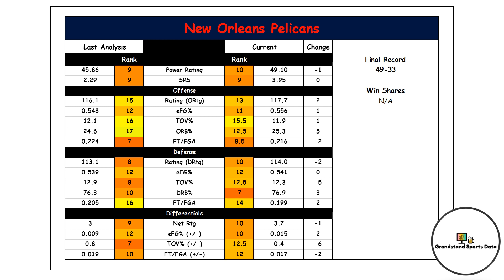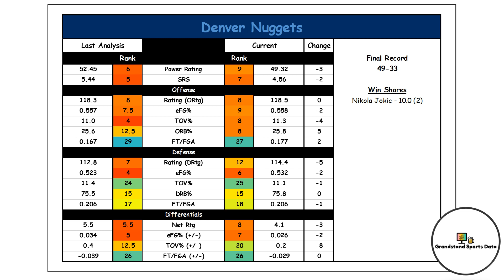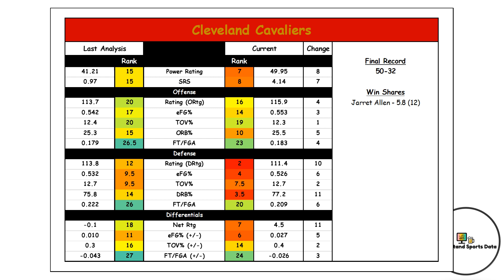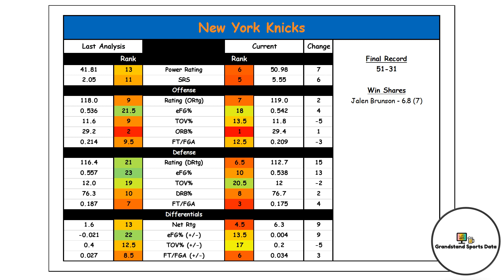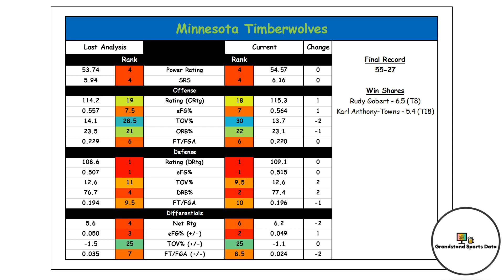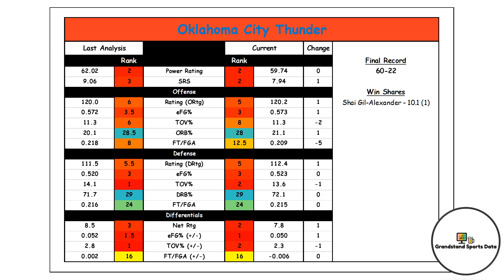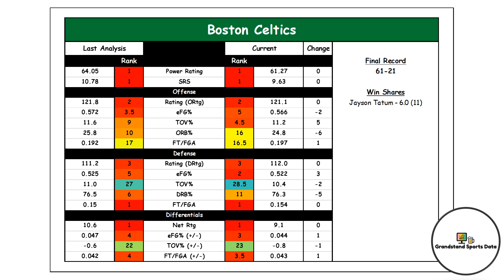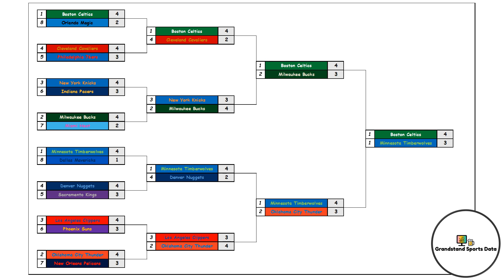NBA Top 10 February Power Ratings || 2023-24 NBA Season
Welcome to Grandstand Sports Data! 🏀📈 Stay ahead of the game with our exclusive 2023-24 NBA February Power Ratings. With the NBA season getting to the mid-way point, it's time to take a look at the February power rankings. Who is having a good season? Who is exceeding expectations? Who fell short? We dive deep into the stats and analyze where each team stands heading into the month of February. From the top teams to the biggest disappointments, we cover it all!